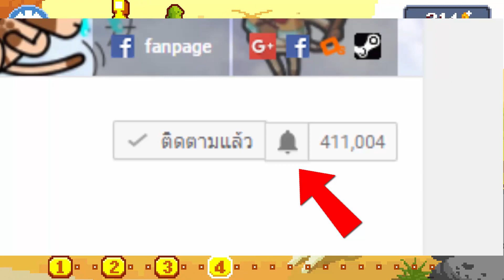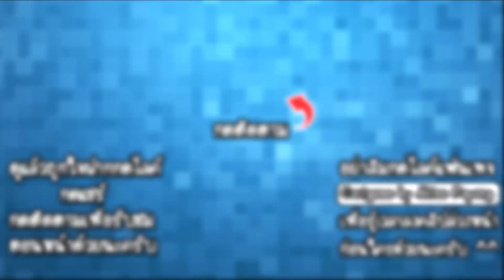Sheriff Vs Cowboys - จัดการเหล่าคาวบอย!! [ เกมส์มือถือ ]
ในวันนี้เราจะมาแนะนำเกมส์สนุกๆเล่นเพลินๆ โดยที่เราจะได้เล่นเป็นนายอำเภอผู้ผดุงความยุติธรรมและจัดการกับเหล่าคาวบอยโจรตัวแสบทั้งหลาย!!

CPU : Core i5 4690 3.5GHz
Mainboard : MSI H97 - GAMING 3
RAM : 16GB DDR3 1600 KINGSTON
SSD : 120GB KINGSTON SV3
HD : 1TB WD SATAlll
VGA: MSI GEFORCE GTX 960 ARMOR
CASE : DEEPCOOL TESSERACT
POWER SUPPLY : FSP HYPER M 600W
DVD : LITE-ON
Windows 8.1

Monitor : LG IPS 24MP57 ขนาด 24นิ้ว
Mouse : MSI DS100
Keyboard : MD-KB338
Microphone : KEENION KOS-203
Headset : Dragonic wyvern